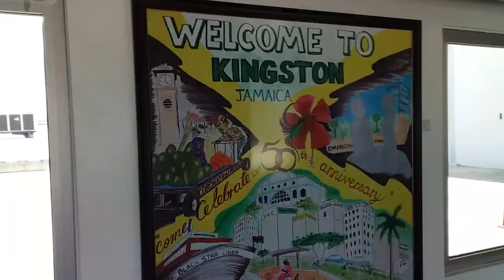Going Back To Jamaica After 13 Years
Going Back To Jamaica After 13 Years don't know what to expect but I'm super excited.